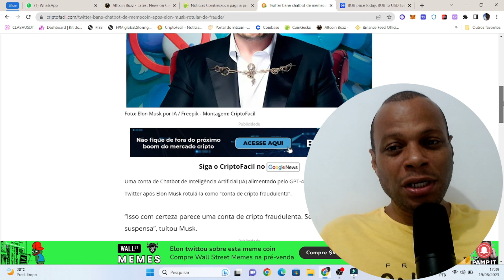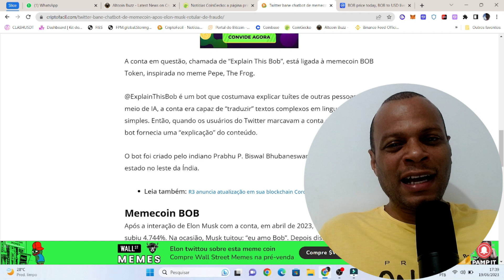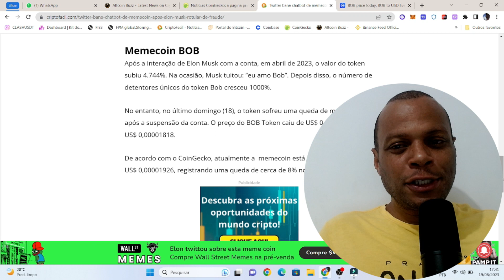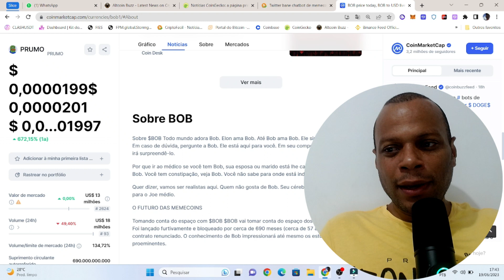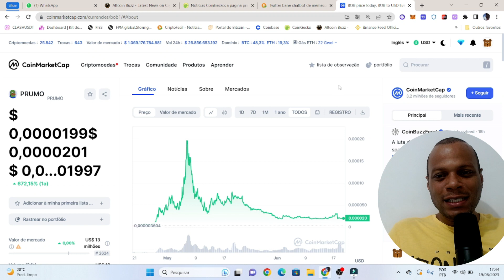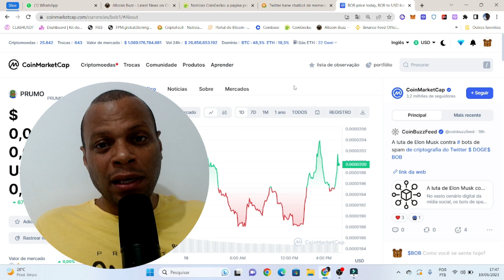MEMECOIN BOB SERÁ O FIM OU RECOMEÇO?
Elon Musk acusa criptomoeda de ser fraude
Memecoin Bob o que aconteceu com o preço do token?
Memecoin Bob ainda tem salvação?
Memecoin Bob é fraude?

ABRA CONTA COM OS LINKS ABAIXO E GANHE BÔNUS DE NOVO USUÁRIO